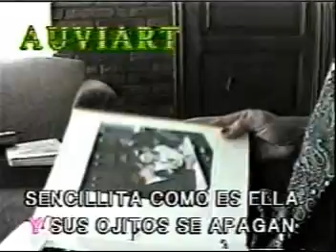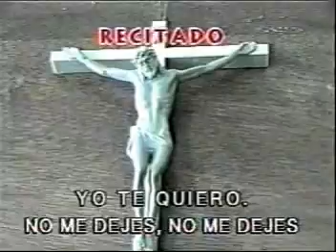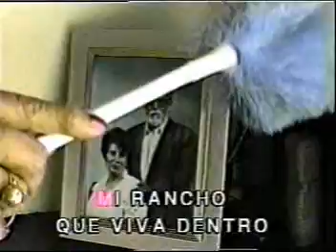KARAOKE - A LA SOMBRA DE MAMA LEO DAN